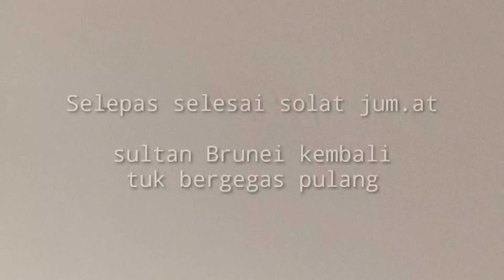KEDATANGAN SULTAN BRUNEI DI MESJID KP. JUNJONGAN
Kedatangan sultan brunei ini disambut hangat oleh warga2nya,
karena beliau sering melaksanakan solat jum.at keliling ke seluruh masjid yg ada di negara brunei, biar dekat dengan rakyat-rakyatnya, Patut di contoh nih bagi para pemimpin muslim yg ada di setiap negara